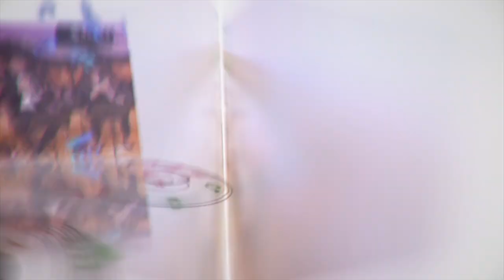洗足学園オンラインフェスティバル 2022 Teaserムービー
映像制作：ヤン チョウミン（音楽・音響デザインコース　４年）
Video Production by YANG ZHUOMING  (Music Design Course 4th Grade）
※YouTubeコンテスト2021 グランプリ受賞者

洗足学園オンラインフェスティバル2022 ／ Senzoku Gakuen Online Festival 2022

　　洗足こども短期大学 ／ Senzoku Junior College of Childhood Education

　■洗足こども短期大学
　　／ Senzoku Junior College of Childhood Education

洗足学園音楽大学／洗足こども短期大学